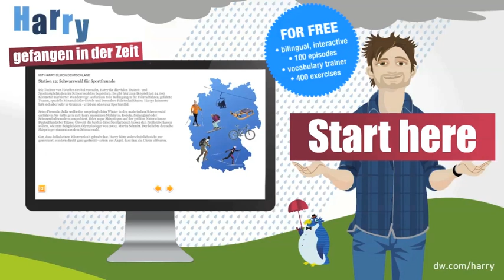Learn German (A1-A2) | HARRY – gefangen in der Zeit | Episode 98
Harry has to rethink his approach if he wants to persuade Julia to listen to him. He buys her a beautiful bouquet of flowers and pays her a visit. This new strategy seems to do the trick - but only for a brief moment.

Each episode covers specific grammar topics and comes with interactive exercises and grammar sheets.

➡ Any questions? Why not post them on our Facebook page? There we provide you round the clock with exercises, riddles and other exciting content: